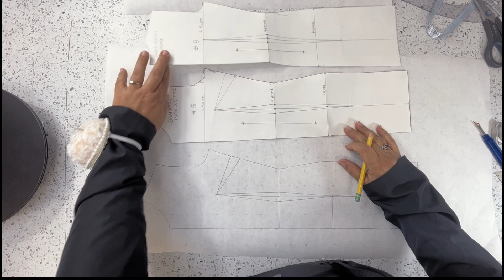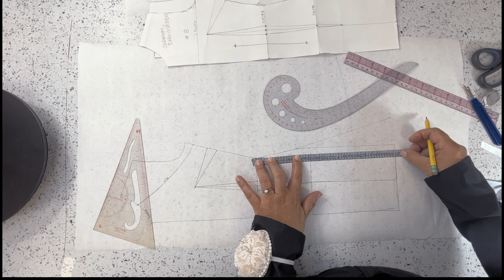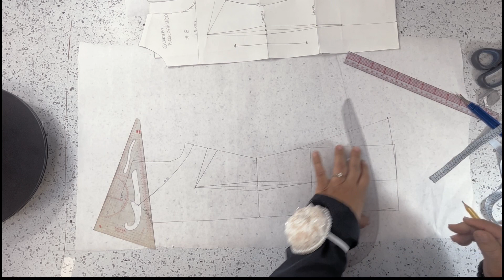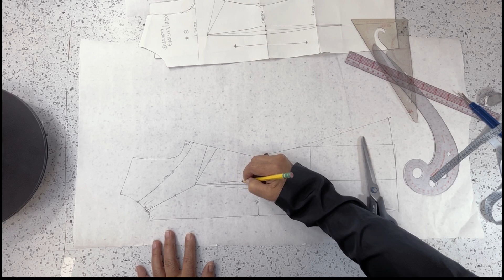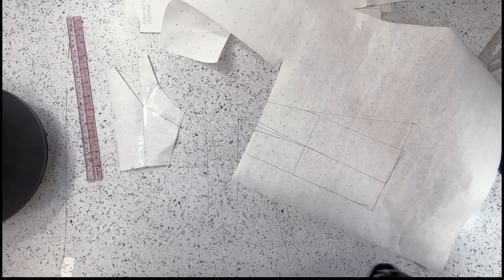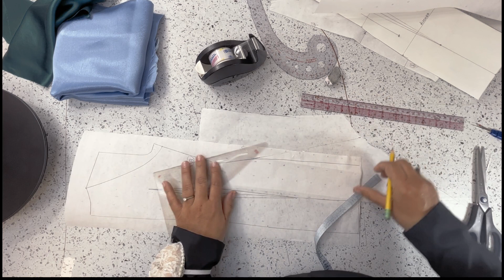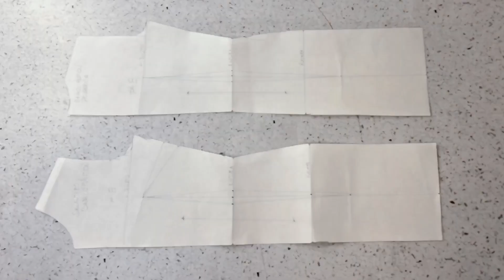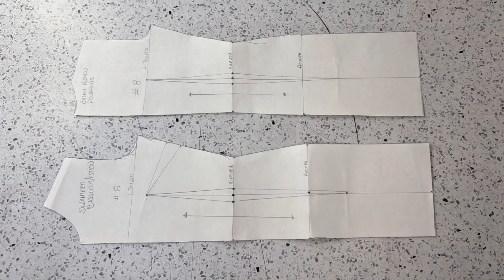Como diseñar el patron para hacer vestido al sesgo de manera correcta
En este tutorial les  enseñare paso a paso como patronar y cortar un vestido al sesgo de manera correcta, estaré dando tips de cómo manipular la tela y las precauciones que se deben tener cuando se trabaja al sesgo.